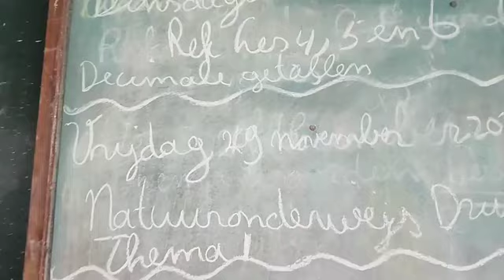Op de Blufpandschool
Dinsdag 26 November 2024

Veel kinderen uit Brazilie en Cuba die nauwelijks Nederlands spreken. Kinderen die daardoor een achterstand hebben en zo gedemotiveerd raken. Misschien moet er serieus bekeken worden om een school te openen voor kinderen uit het buitenland die 1 jaar extra aandacht krijgen om de taal te leren. Nu gaat veel stof verloren vanwege het feit dat ze de taal niet spreken. Ze lezen maar begrijpen niet wat ze lezen. Uiteraard is er een goed plan nodig maar het is best triest om te zien dat deze jongemensen wel willen maar er veel ontbreekt.